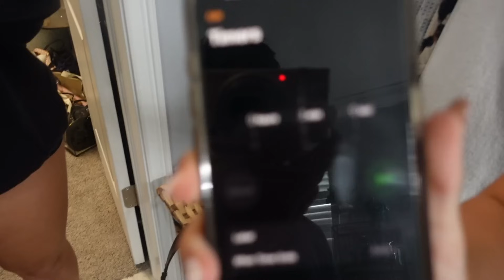dress to impress IRL*winner gets 1000$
challenge cousins dresstoimpressirl winnergets1000$thekfamily&theforeverfamily
We're Keilly and Kendry  , two siblings who love making videos together . From hilarious challenges and fun games to exciting vlogs and crazy adventures, we're all about having a good time and sharing our laughter with you. Join us on our journey as we take on new challenges, explore fun activities, and create unforgettable memories .Don't forget to hit that subscribe button and become part of our family.

We finally got our main channel back, and all of our videos were deleted, that’s why we are reposting them. Thank you for your support and stay safe.

1. Hope you guys enjoy it!!